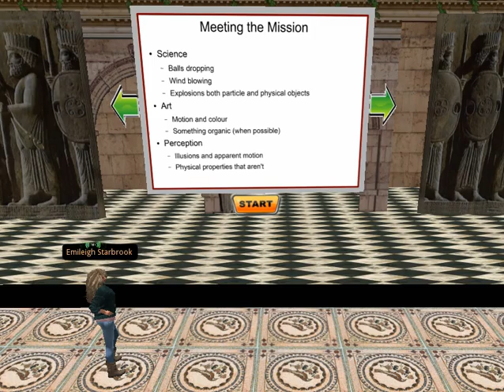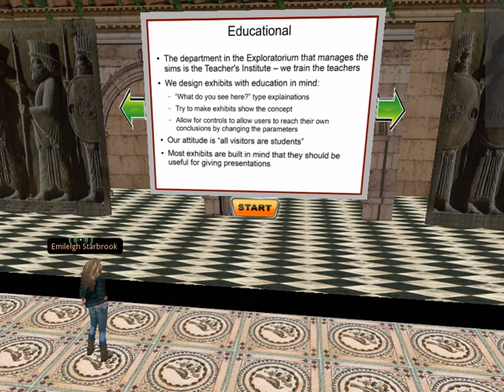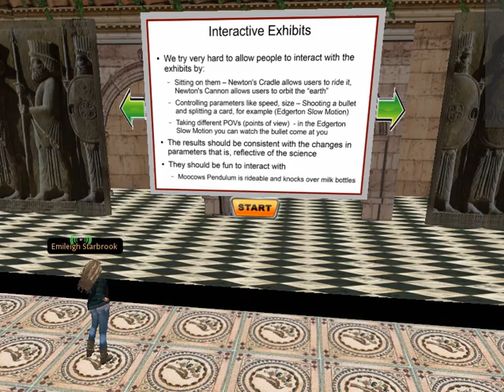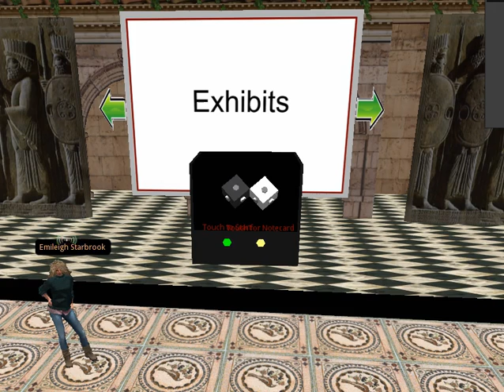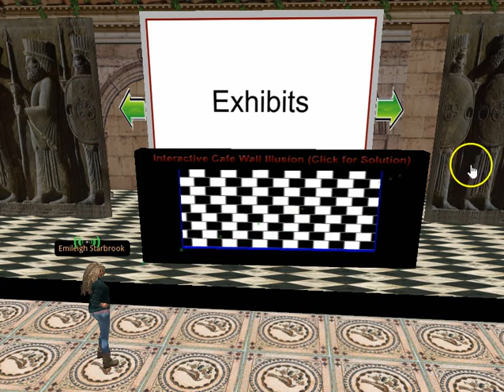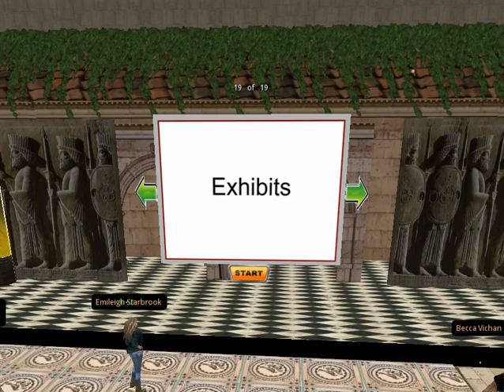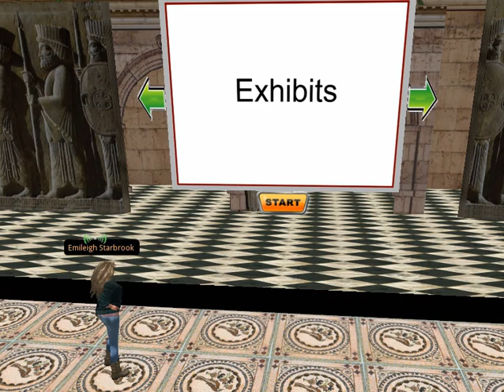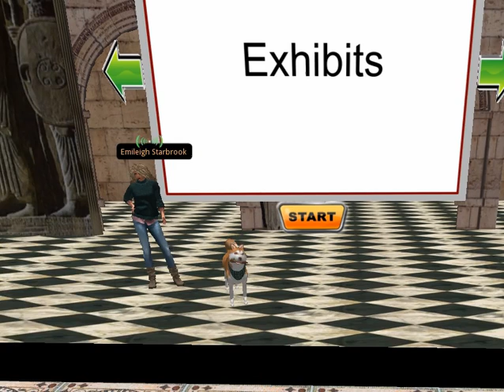VCARA Virtual Conference 2016 - Emily Clarke Keynote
VCARA's 7th Annual Conference - Virtual Worlds: The Future is Now - April 20, 2016

Keynote Title: Experiences Building Science Exhibits in Second Life

This keynote covers Clarke's experiences building interactive science exhibits in virtual worlds. This includes using the Second Life physics system and working around its limitations. The presentation includes slides, video clips, and exhibit demonstrations.

About the Speaker: Emily Clarke (also known as Emileigh Starbrook in Second Life, Patti Ceawlin, Margaret Frostwich, and Celestial Starostin) previously worked at MIT Research and Engineering, retired from Adobe Systems in 2005, and joined Second Life in 2007.
Clarke is a consultant and builder to the Exploratorium, Splo, and other sims with a specialty in designing science, physics, and educational exhibits that are intriguing and interactive. Exhibits include 3D versions of 2D graphics; most are new and many are prototypes for exhibits that have been migrated into the real life museum. Clarke is also mom to Jingshen, the Husky.